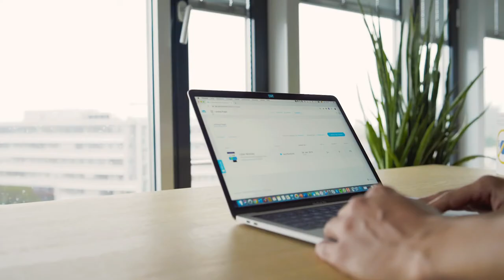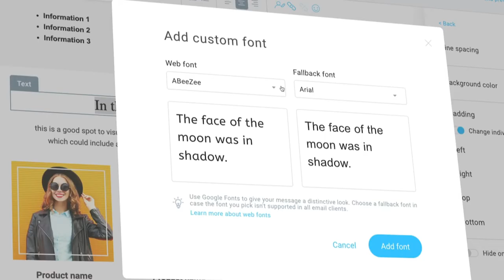METRO email marketing delivered by GetResponse Enterprise